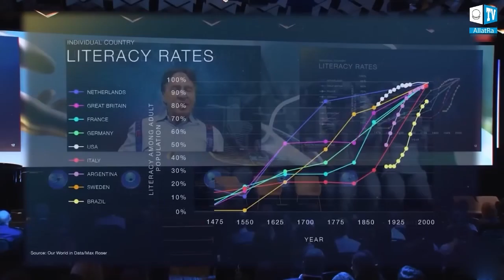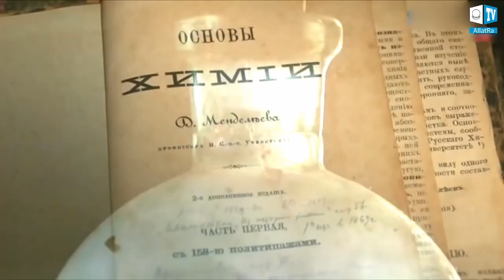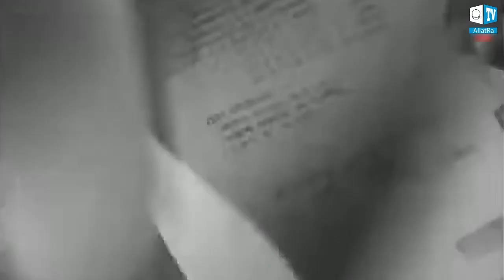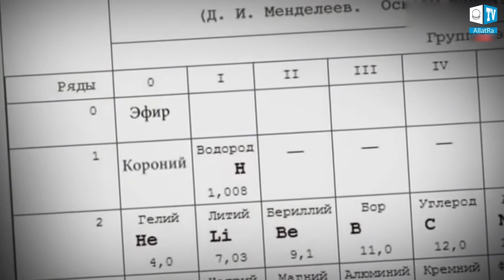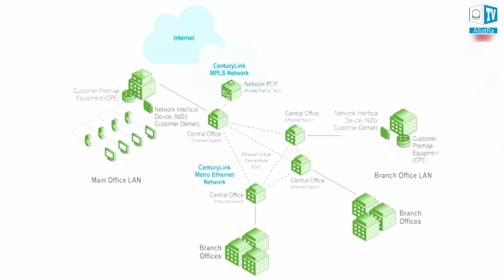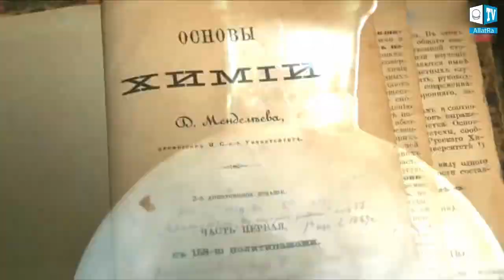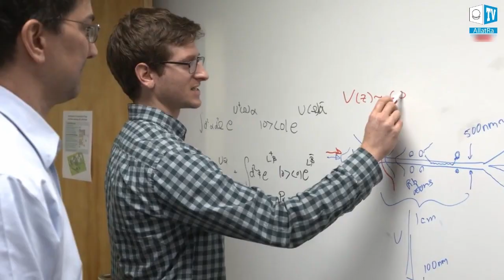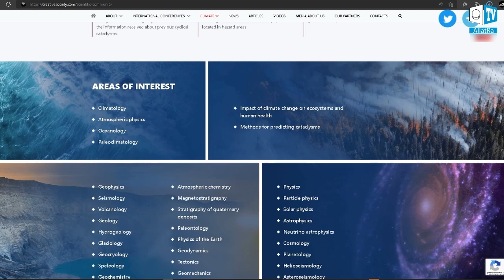Što nas je više, tim bolje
Razmislite ... prije tisuću godina bilo nas je 275 milijuna - ljudsko promatračko područje bilo je ograničeno sposobnostima osjetila.

Danas imamo 8 milijardi 25 milijuna ljudi - imamo nanotehnologije i umjetnu inteligenciju. Istodobno, cijelo čovječanstvo doživljava niz ozbiljnih globalnih kriza.
Umjetne epidemije, ratovi, glad - kome je to korisno?
Što se stvarno događa svaki put kad na planeti ima više ljudi?

Koji je način rješavanja kriznih pitanja koje nude ideolozi transhumanizma? I jesmo li spremni za ovaj scenarij?

Što je zaista potrebno za ljude tako da projekt „čovječanstva” i dalje postoji?
Koja je naša moć? Koji ogromni izgledi danas mogu otvoriti cijelom čovječanstvu?

✅ Prijenos s sudjelovanjem Igora Mihailoviča Danilova